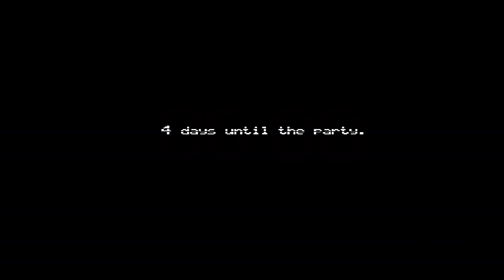Five Nights at Freddy's 4 [Full Game] | No Commentary | Gameplay Walkthrough | 4K 60 FPS - PC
Five Nights at Freddy's 4 [Full Game]

About :
The child whose role is yet unknown, must safeguard hiself until 6am by watching the doors, as well as warding off unwanted creatures that may venture into closet or onto the bed behind.
And have only a flashlight to protect hiself. It will scare away things that may be creeping at the far end of the hallways.

This Walkthrough is played using a PC and without commentary so that the audience will feel the full experience. Walkthrough is shown starting from the beginning of the game to completion including all parts and full video.

BENG